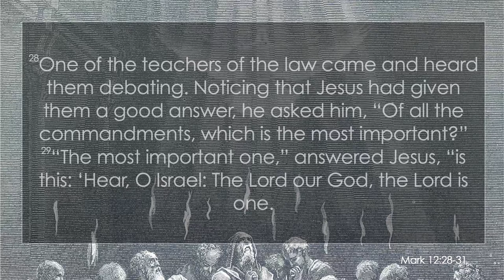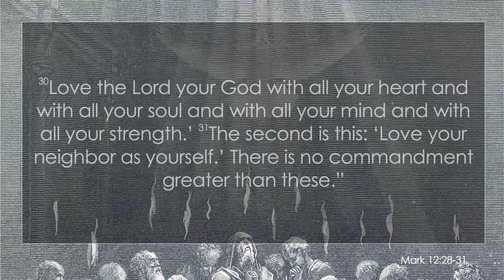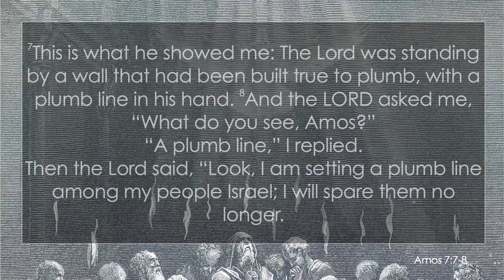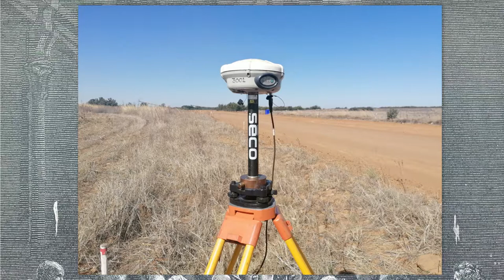The base with no walls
The wind blows where there are no walls.